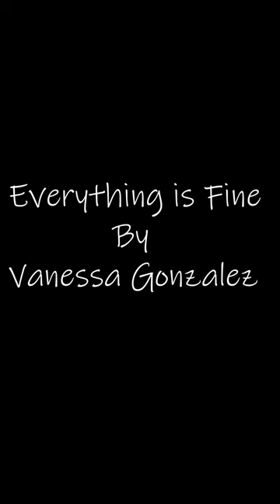Concept project for Video Art 188 " Everything is Fine"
Our project for the video was to create a metaphor with images and give an idea. You know like a concept! I had a lot of fun with my project because I made all my footage and created all my sounds at home and overall had a great learning experience. I miss having classes in class but this should be fun to see what everyone has come up with, some of us are posting our videos on YouTube other on Vemo.